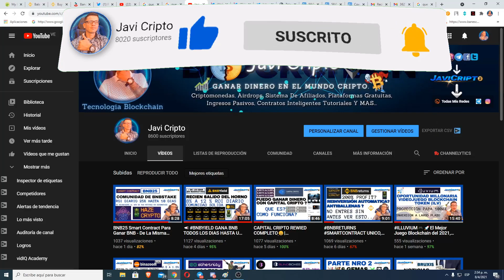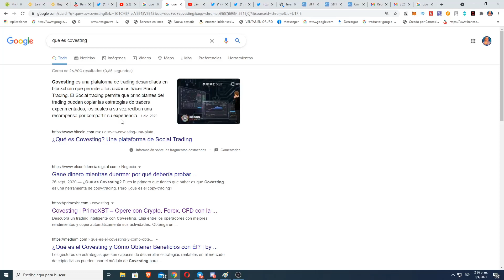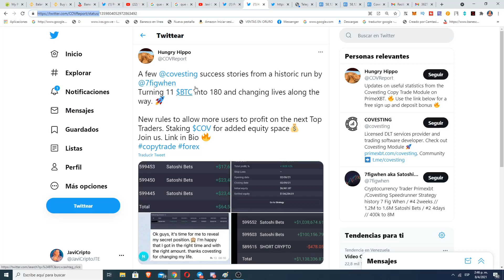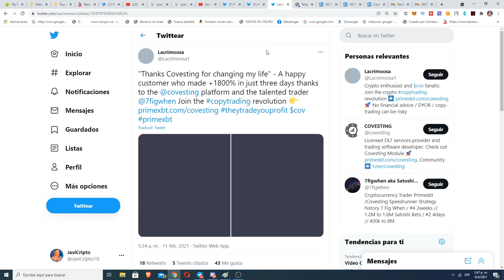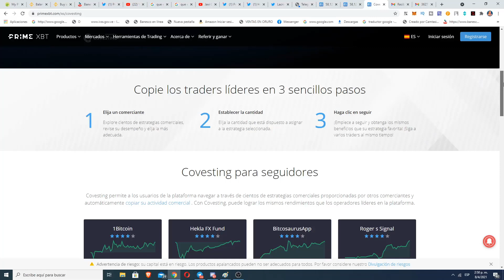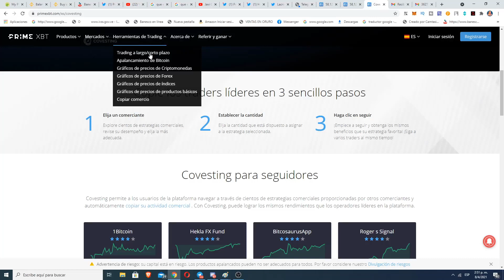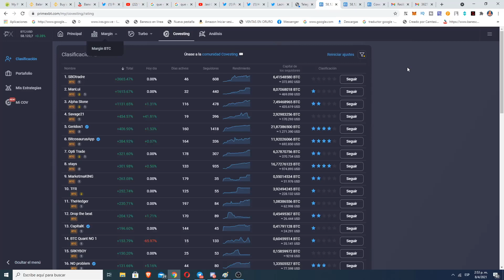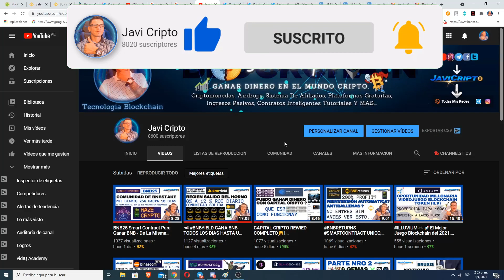PRIMEXBT COVESTING 2020 | PRIMEXBT Español 2021 👀 GANA CRIPTOMONEDAS HACIENDO COPY TRADING🌟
💻Código promocional: JaviCripto
da un bono del primer depósito del 50% (solo operaciones de margen).

OTROS👨🏻‍💻💸💰

COMENTAR CRITICAS CONSTRUCTIVAS☺️✌🏻
Etiquetas!!
JaviCripto